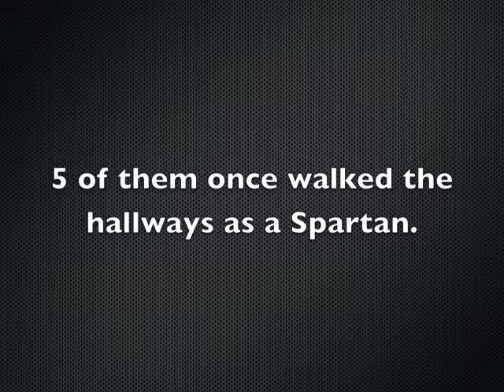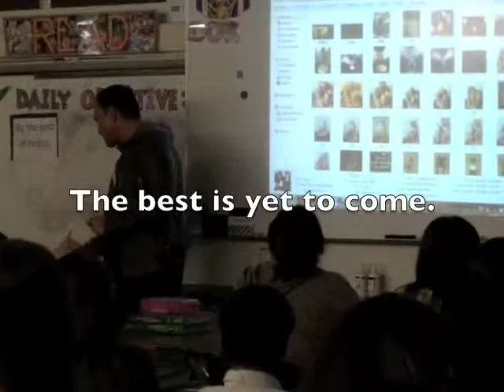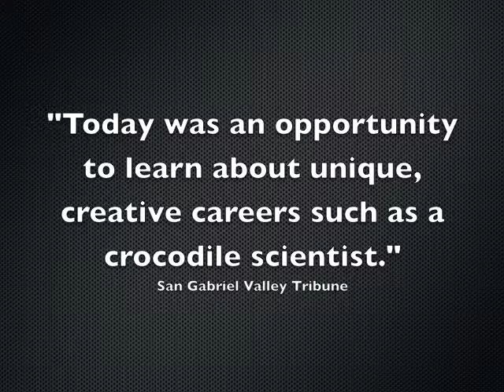Sparks Middle School Career Day Commercial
Every year Sparks Middle School hosts a career day as part of their GEAR UP college-going culture initiatives. Community members give career specific presentations to the students and inspire them o achieve their career goals. This is their story.